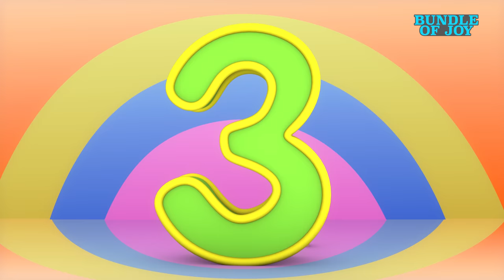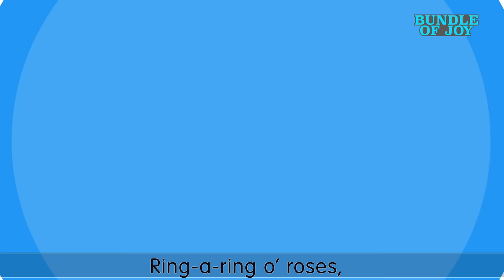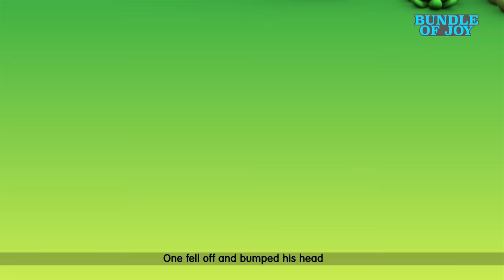School Songs 🚌📚🎒| Thank You Song | + more nursery rhymes & baby songs| kids | 4K Videos 2024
School Songs | Thank You Song | + more nursery rhymes & baby songs| for kids | 4K Videos

00:00 - School song
02:42 - I m a little tea pot
05:46 -  Chubby Cheeks
08:17 - Happy Birthday Song
11:50 - Hey Diddle Diddle
15 : 30 - Old Macdonald

Hello Friends , Sharing our latest Ultra HD 4k Nursery Rhyme Johny johny yes papa

Johny, Johny!
Yes, Papa
Eating sugar?
No, Papa
Telling lies?

Kids love to dance with this cute Shark Family and baby amy. These lovely cute sharks so  awesome when they dance

Blue Fish helps children to:
1. Easy Learning
2. Eat Right
3. Overall Growth
4. Respect other”